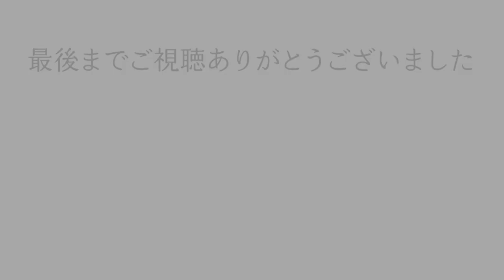【開坂 望生】ベートーヴェン／創作主題による32の変奏曲 WoO 80 ハ短調 2022年日本音楽協会入賞者コンサート